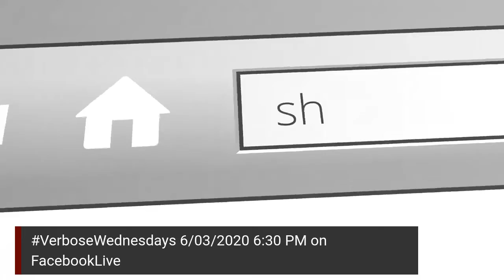ShaLaLaLatips4today video marketing workflow tip and a teaser for Episode 4 for Verbosewednesday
(video marketing workflow tip & a teaser for Episode 4 for Verbosewednesday)

Workflow Tip
Here's a tip I shared with Kit Pang 🎤 (on his chat) as he was on LinkedinLive earlier about adding to his point of finding ways to getting comfortable in front of the camera. Use Livestream to your advantage and post your own teasers, or videos in promoting your own event or even as a response to a post you are following. It's the best way of showing your authentic self, (as Bob Cargill preaches in his post on Twitter, LinkedIn, YouTube, Facebook, and other social media platform)

For those pressed for time, limited budget, and need to create videos to promote an event or scheduled content i.e. live streaming videos, the best way to "crank it out" is to go on live, and promote the event. Who better knows the event or content better than yourself? No one. Get comfortable and get in front of the camera that Kit Pang 🎤 pointed out in his linkedinlive video. The more times you do it the comfortable you'll be. It'll take practice but you'll get there, but also as Chris Weiher - CLEAVER Creative preaches, don't forget the Close Caption/titles. :)

Here's an example that I did in promoting our weekly livestream show verbosewednesdays.